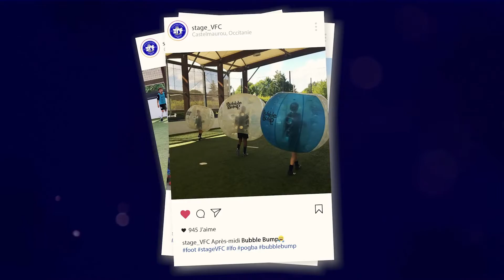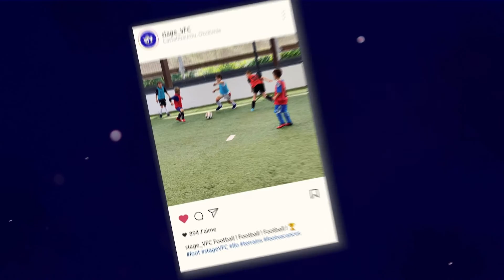REPLAYR1J01 Auch Football - Albi Marssac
A l'occasion de la Journée 01 du championnat Régional 1, la LFO s'est rendue à Auch pour la diffusion du match : Auch Football - Albi Marssac. Une belle affiche retransmis en direct grâce à LeMagSport et les Studios H2G !